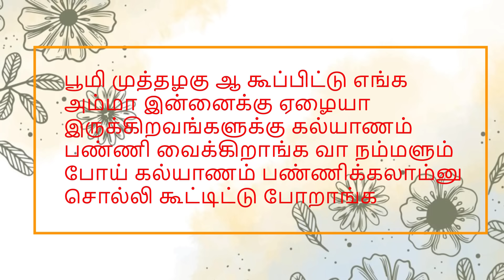எங்க அம்மா இன்னைக்கு ஏழையா இருக்கிறவங்களுக்கு கல்யாணம் பண்ணி வைக்கிறாங்க